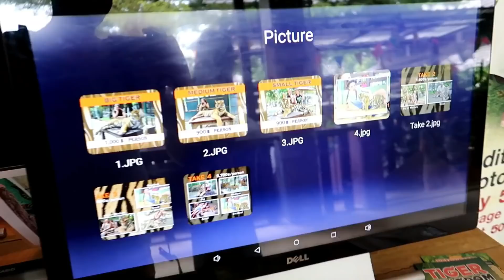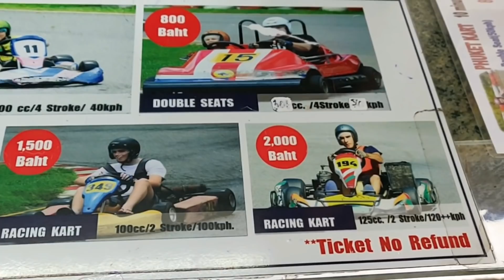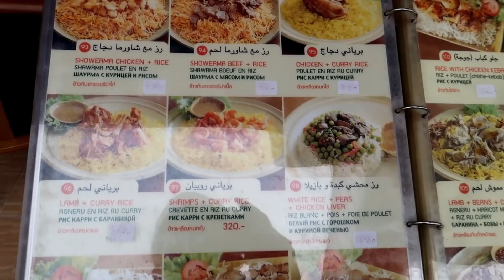Thailand Vlog - Second Day in Phuket - India to Phuket Vlog in Hindi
1. UNIVERSAL ADAPTER
2. PASSPORT COVER
3. MAIN CAMERA
4. ACTION CAMERA
5. MEMORY CARD (64 GB)
6. MEMORY CARD (128 GB)
7. MOBILE
8. SECOND MOBILE
9. LAPTOP
10. BACKPACK

# thailand trip from India
# Delhi to Phuket
# India to Thailand Vlog in Hindi
# India to Thailand Tour
# India to Thailand Trip